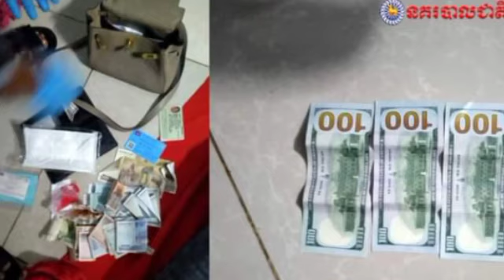ថាមែនៗ ការពិតគឺជាល្បិចរៀបចំទុកជាមុនសោះ!!! ស្តាប់ចម្លើយសារភាព ប្រធានសាខាដែលជាជនបង្ករ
ថាមែនៗ ការពិតគឺជាល្បិចរៀបចំទុកជាមុនសោះ!!! ស្តាប់ចម្លើយសារភាព ប្រធានសាខាដែលជាជនបង្ករ Yes, the truth is a premeditated trick !!!  Listen to the confession of the branch manager who caused the incident.